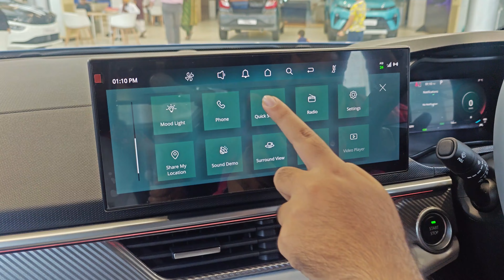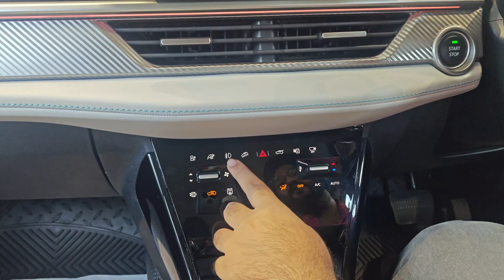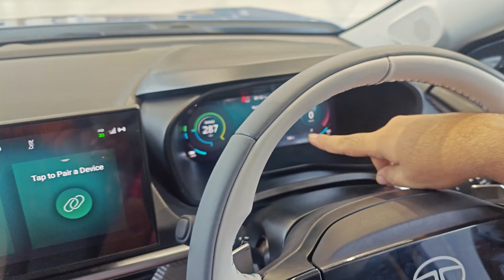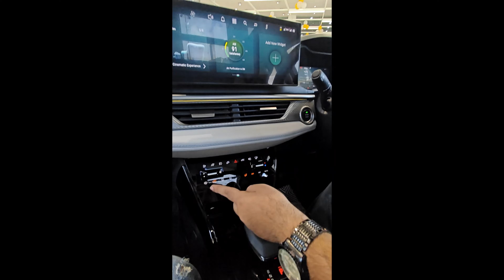2024 Tata Curvv EV - Most Detailed Video | Price💸, Range🔥, Features, Variants | Cars Critique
Special Thanks To Dada Motors
Address: Tata Motors Cars Showroom - Dada Motors, Dholewal Chowk, Savitri 1, GT Road, Dholewal Chowk, Ludhiana, Punjab 141003

TIMESTAMPS
00:00 Intro
00:33 Front Look
02:25 - Agaro Portable Tyre Inflator
03:43 Side Look
04:58 Back Look
5:43 Boot Space
07:25 Motor & Power
08:06 Range, Frunk, Speed, Charging & AVAS
10:14 Key & Door Look
11:48 Front Seat Look & Comfort
17:54 JBL SOUND SYSTEM!! (USE HEADPHONES)
19:08 Rear Seat Look & Comfort
21:06 Price, Colour & Warranty etc
22:02 Subscribe & Follow to Cars Critique

Our channel is about Car and bike Reviews. We cover many cool stuff such as car and bike reviews, ownership reviews and Test drives.